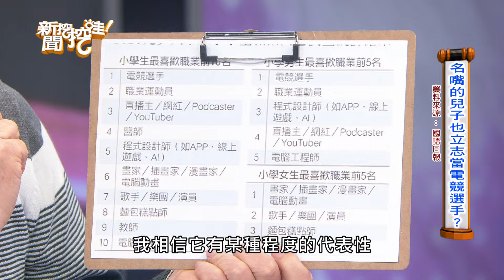【搶播】兒子想當電競選手！年收入破10億台幣？